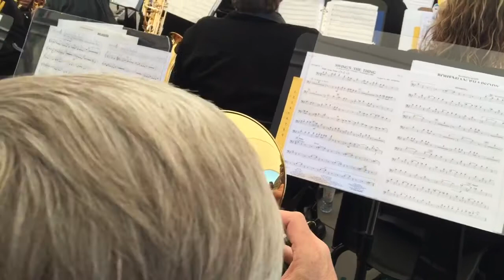New Horizons Adult Band Sault Ste Marie Ontario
Swing’s The Thing